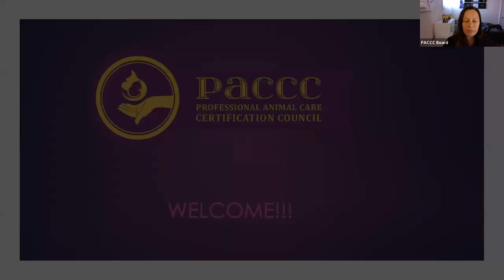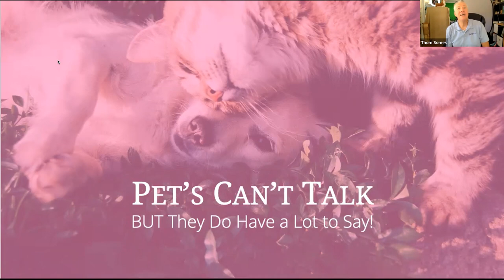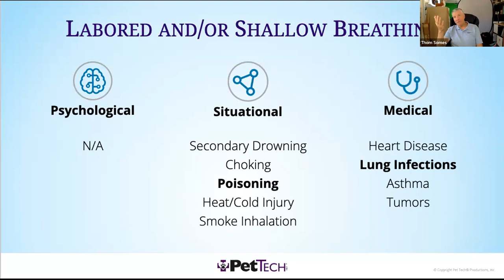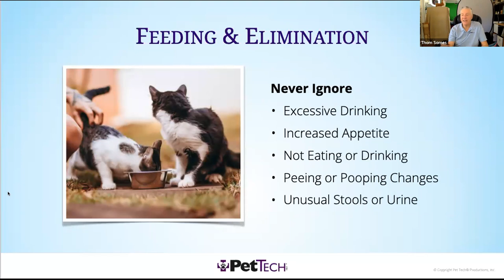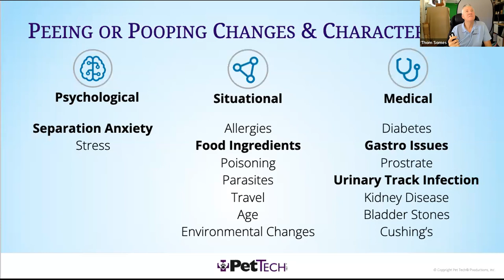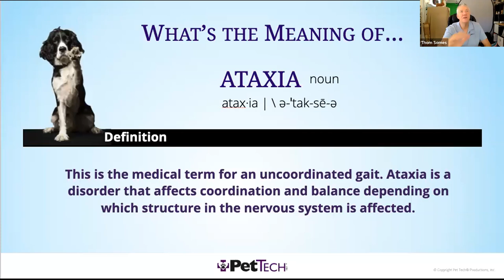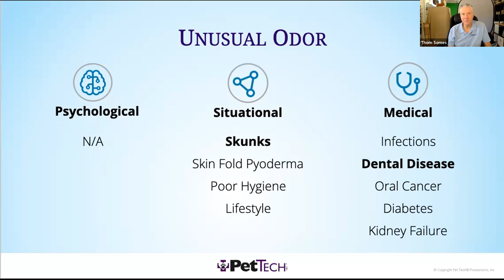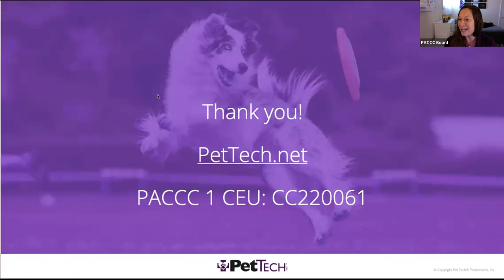Your Pets can’t talk BUT they do have a lot to say